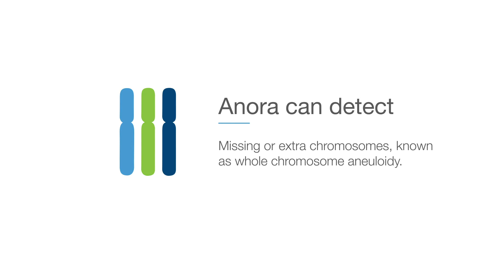Anora Miscarriage Test Overview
Anora is a test that can be ordered by a clinician to help explain why a miscarriage happened. It looks at tissue from pregnancy loss (also called products of conception) to determine whether a chromosomal abnormality was the cause. It can help anyone who experienced a miscarriage and their clinician determine whether they are at risk for another miscarriage and inform next steps.